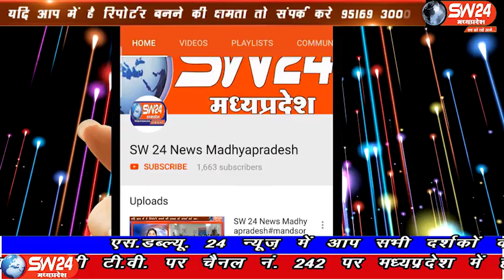SW 24 News Madhyapradesh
प्रदेश के गृह मंत्री डॉ. नरोत्तम मिश्रा ने पत्रकारों से चर्चा में कांग्रेस के 28 सीटों में जारी वचन पर निशाना साधतें हुए कहा की वचन पत्र नही कांग्रेस ने कपट पत्र जारी किया है झूठे वचन पत्र जारी करके कांग्रेस वोट मांगती है भोपाल से ताहिर खान की रिपोर्ट